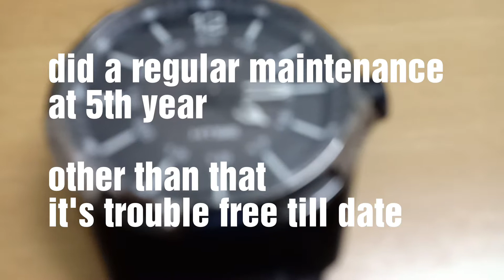TITAN HTSE WATCH REVIEW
6yr old watch review